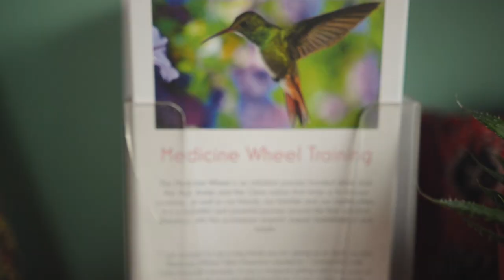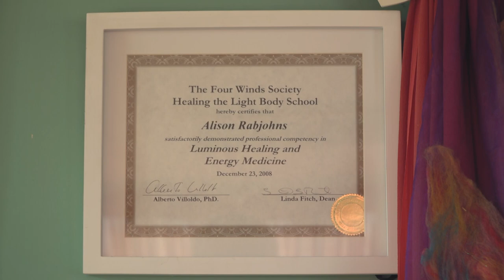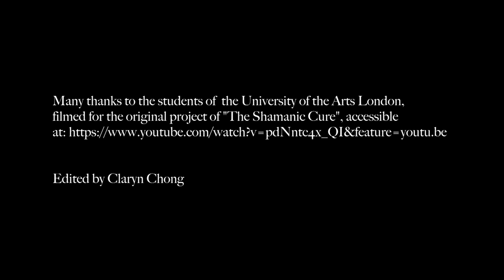Ali Rabjohns: Shamanic Practitioner and Arts Counsellor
Ali Rabjohns is an experienced shamanic practitioner of Andean Energy Medicine, a teacher and an artist, training with the Four Winds Society, Juan and Ivan Nunez Del Prado and Elizabeth Jenkins. Ali has spent time in Peru working with a range of medicine men and women, participating in Inka ceremonies in the High Andes. Ali is also a trained arts counsellor.

Ali offers 1:1 sessions face to face or via Skype. She also runs workshops to do with shamanism and the creative process. See www alirabjohns.com for more details.